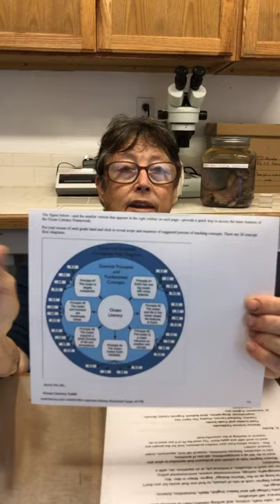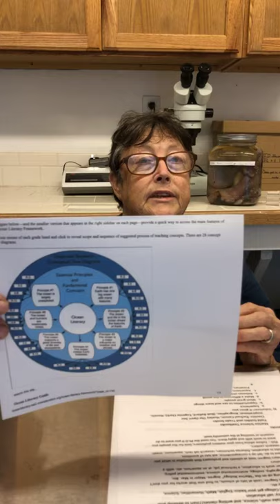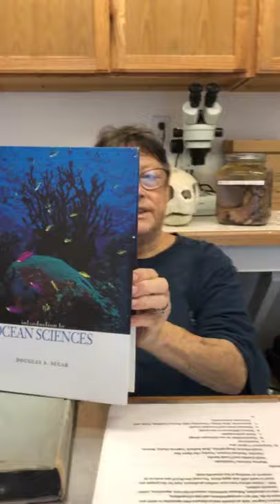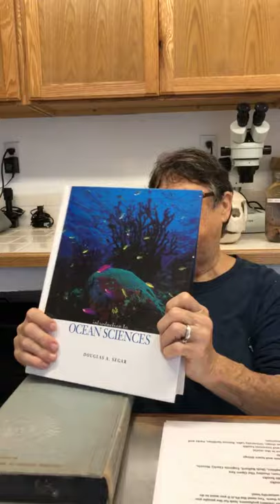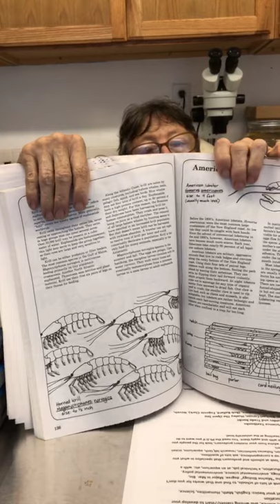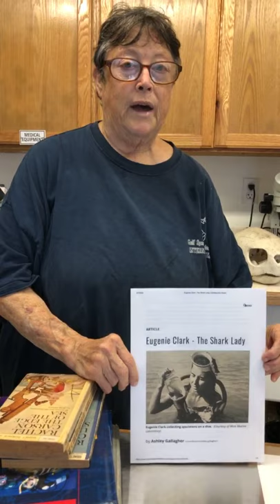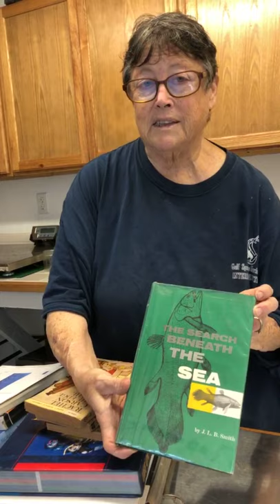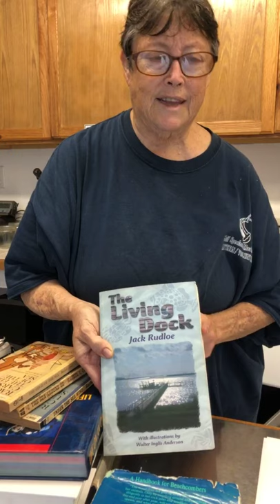How To Be A Marine Biologist (Part I)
Leslie Breland our in-house marine biologist brings you through the steps to pursue a career in the field of marine biology!